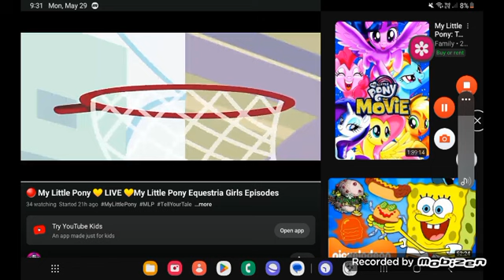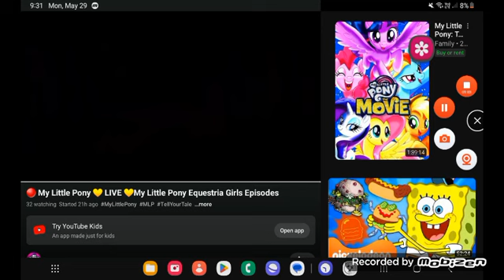May 30, 2023